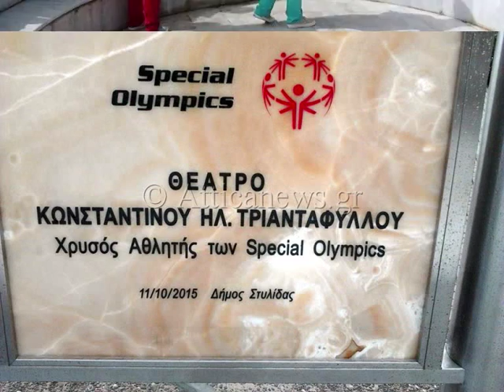Εγκαίνια "ΘΕΑΤΡΟΥ" Χρυσού Αθλητή των S.O. ΚΩΝΣΤΑΝΤΙΝΟΥ ΗΛ. ΤΡΙΑΝΤΑΦΥΛΛΟΥ by Atticanews.gr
Ο Δήμαρχος Στυλίδας Απόστολος Γκλέτσος τίμησε στην τελετή εγκαινίων του "ΘΕΑΤΡΟΥ", που τιμής ένεκεν, φέρει το όνομα του Χρυσού Αθλητή των Special Olympics ΚΩΝΣΤΑΝΤΙΝΟ ΗΛ. ΤΡΙΑΝΤΑΦΥΛΛΟΥ στην παραλία Ραχών.(φωτογραφίες)
Ο φακός της Atticanews.gr ήταν εκεί και κατέγραψε...

ATTICANEWS Η έντ. & ηλ. εφημερίδα WebTV & Radio της Αττικής
ΑtticaNews WebRadio! Κάνε Like στη σελίδα μας στο facebook εδώ
ATTICANEWS.Η έντ. & ηλ. εφημερίδα WebTV & WebRadio της Αττικής
LOVE&LIGHTॐNAMASTEॐΔΙΑΔΡΟΜΕΣΤΟΥΕΡΩΤΑॐΜΙΑΕΛΛΑΔΑΦΩΣॐ